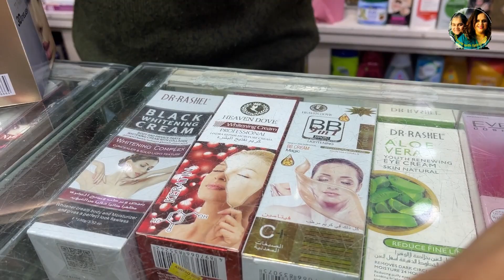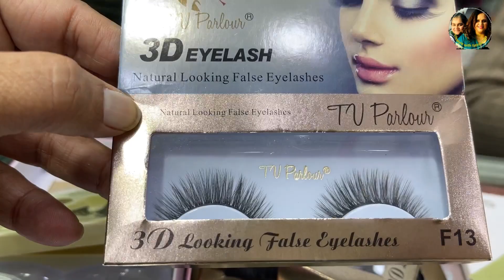Commercialmarketrawalpindi|satellitetown |food point|shoppingin commercialmarket|womenkid collection